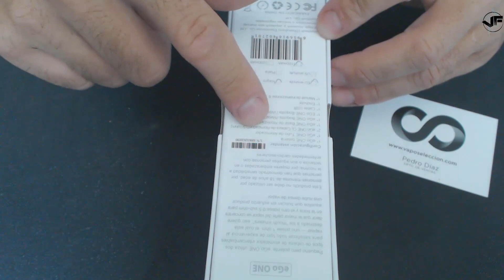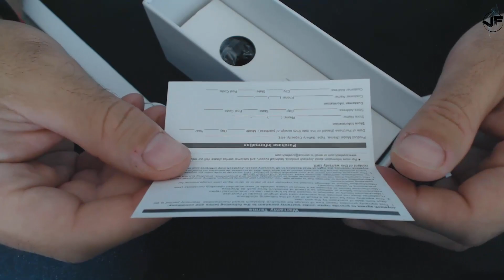2V2F Ego One De Joyetech. Kit de inicio con cigarrillo electronico .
Configuración estándar :
1 * eGo ONE batería
1 * eGo ONE atomizador Tubo
2 * eGo ONE CL cabeza del atomizador ( 0.5 / 1.0ohm )
1 * eGo ONE atomizador Base
1 * eGo ONE Boquilla (metal)
1 * eGo ONE Boquilla (vidrio orgánico)
1 * Cable USB
1 * Manual de instrucciones y Tarjeta de garantía
1 * Enchufe (1A)

Parámetros del producto:
eGo One:
Longitud: 105 / 131.2mm
Capacidad del atomizador: 1,8 / 2,5 ml
Capacidad de la batería: 1100 / 2200mAh
Color: Plata

eGo ONE cabeza del atomizador :
Altura: 25.5mm
Diámetro: 19 mm
Resistencia: 0,5 / 1.0ohm